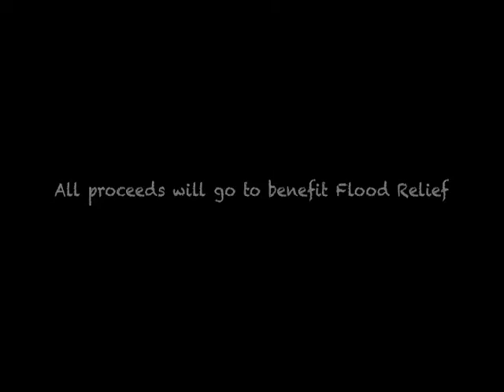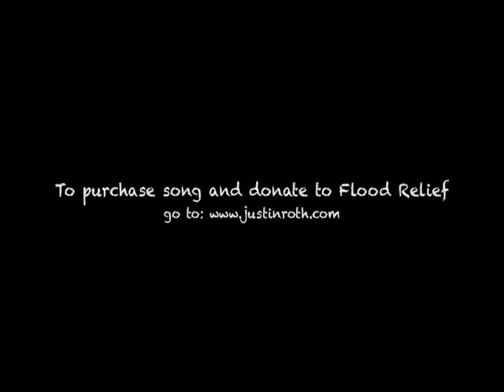"Rise" - Colorado Flood Relief - Original song by Justin Roth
Inspired by the Colorado Floods of Sept. 2013, "Rise" was written just days afterward while the floodwaters were still subsiding. It features guest performances by fellow musicians from the Planet Bluegrass Rocky Mountain Folks Festival and Song School including: Kai Welch (Abigail Washburn), Tim Burlingame (Sweet Talk Radio), Megan Burtt and Danya River.